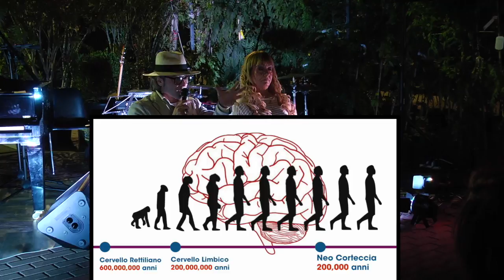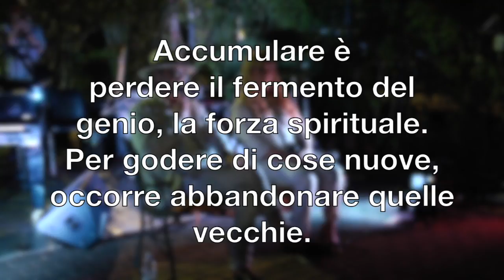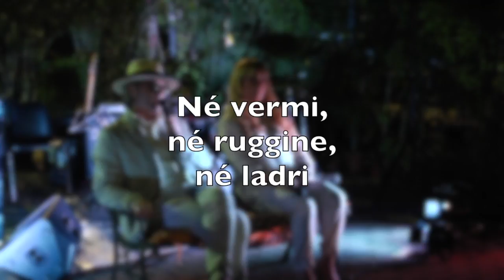Spiritualità della natura. Natura della spiritualità.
La Natura insegna una legge che regge, allo stesso tempo, lo sviluppo di un albero sino a quello dello spirito.
Stralcio dell’intervento del prof. Gianluca Magi nella manifestazione organizzata da "Vivere olistico" (Monopoli 20 luglio 2018).